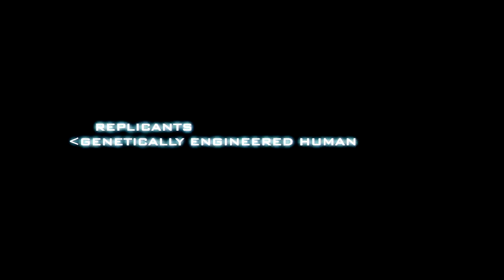Megabeat - Blade Runner End Title (Vangelis Cover)